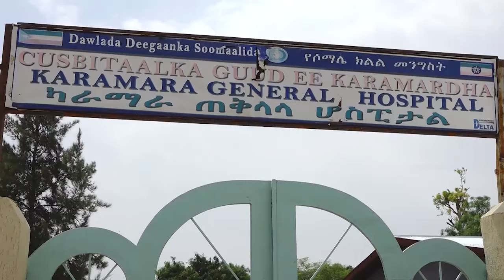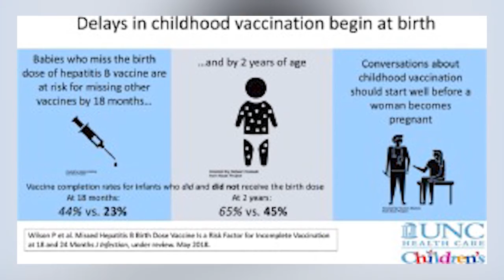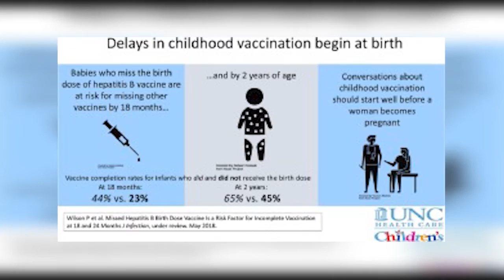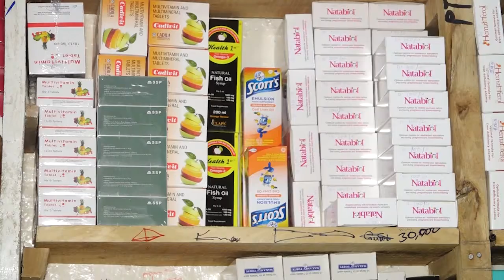SRTV BARNAAMIJKA CAAFIMAADKA 18 5 13